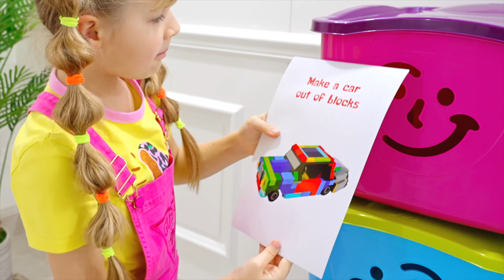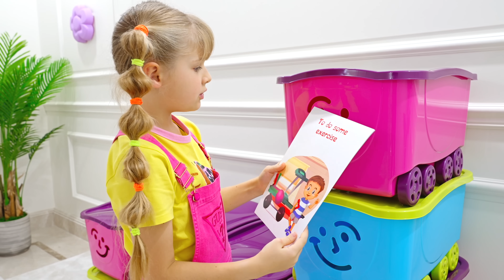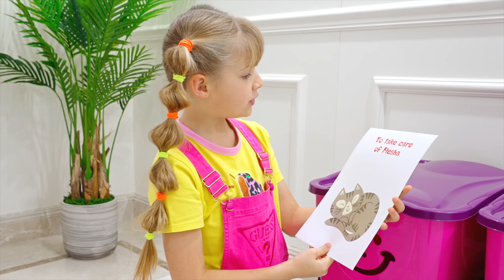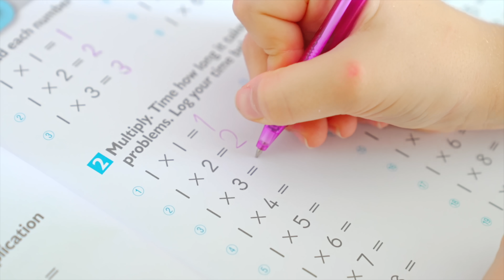Diana and Roma play Sister vs Brother Challenge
Diana and Roma open pink and blue boxes with tasks to complete. Fun Challenge Sister vs Brother. Let's see Who will do the job better?